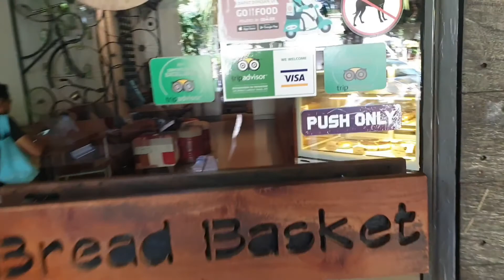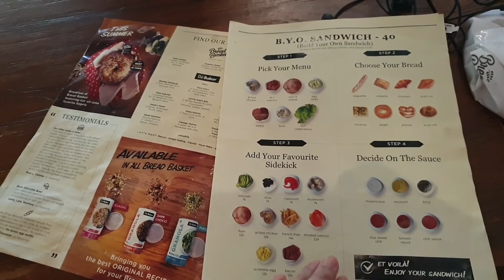Makan yuk!! Bread Basket Sanur Bali..tempat sarapan di sanur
Hello hello lagi jalan-jalan di sekitar Sanur ketemu tempat menarik namanya bread basket kita lihat ya liputannya